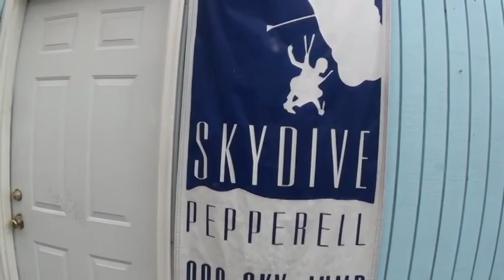Flying Panda 2013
Alex in panda suit skydives Fall 2013. Section A